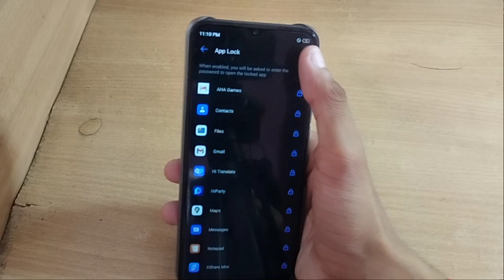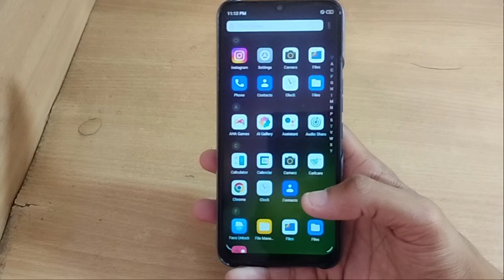how to auto fill camera flash tecno spark 8T 87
tecno spark 8 pro camera tips & tricks | how to record whatsapp call in tecno spark 8 pro | how to use sp flash tool | how to fix battery problem in tecno phone | how to refill lighter | how to record whatsapp call in tecno spark 8 | how to increase battery charge in tecno phone | tecno spark 8 pro camera features | how to | how to flash mtk android stock firmware | how to remove techno ir frp in computer | how to on dpi option in tecno phone | how to on dpi option in tecno spark 4

Important Topic👇
Past